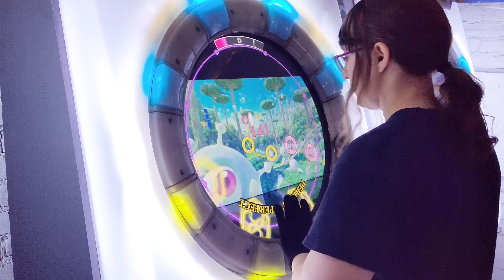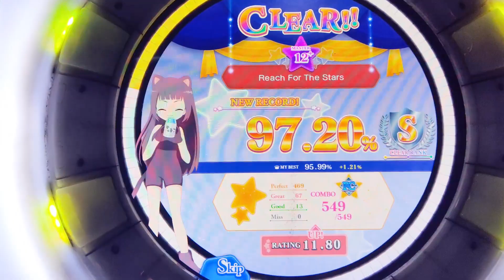maimai - Reach for the Stars MASTER FC